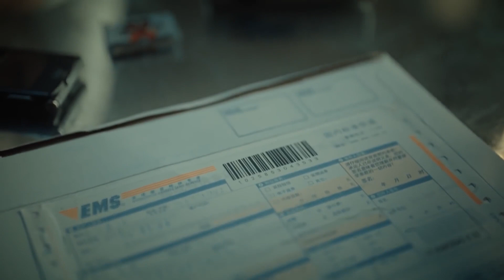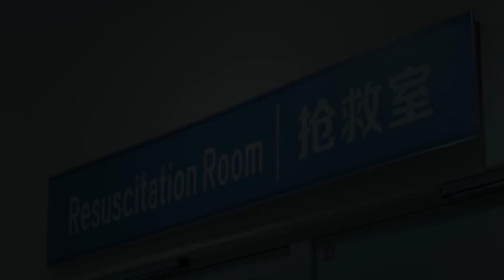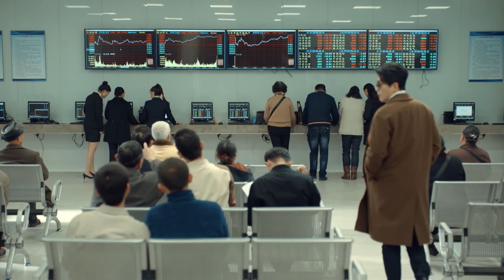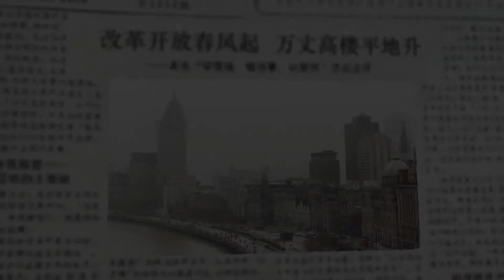MULTISUB现代甜宠电视剧【那时偷偷恋着他】▶EP44 🤩罗云熙是令全校女生崇拜心动的风云校草，只可远观不可亵玩🌹，唯独对转学过来的“小青梅”白鹿绽放笑颜，百般宠溺😘。（主演：罗云熙、白鹿 ）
❤️【那时偷偷恋着他/ I was secretly in love with him 】👉观看全集：

剧名Name：那时偷偷恋着他
主演Cast：
简介：  🤩罗云熙是令全校女生崇拜心动的风云校草，只可远观不可亵玩🌹，唯独对转学过来的“小青梅”白鹿绽放笑颜，百般宠溺😘。